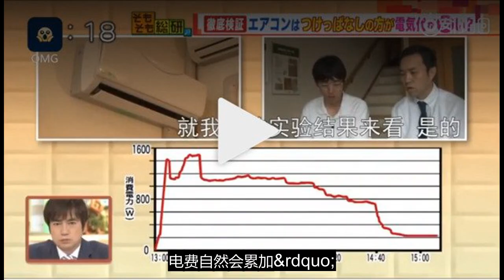日本实测冷气不关更省电？台电揭密一招最有效